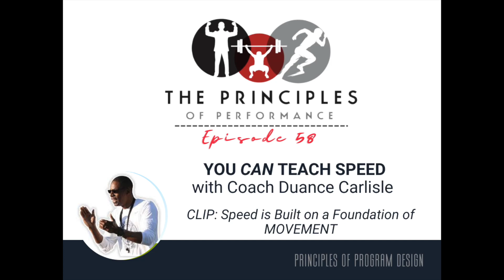058 CLIP - Speed is Built on a Foundation of MOVEMENT